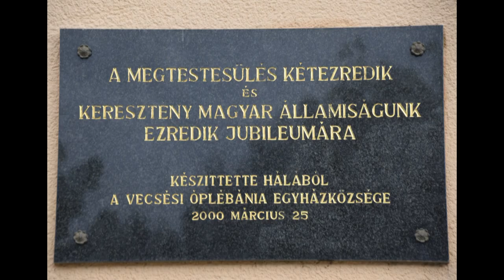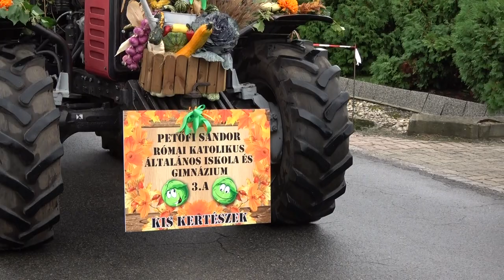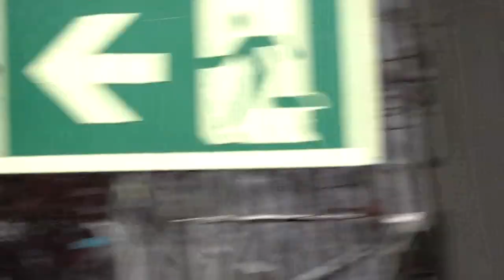Vecsés. Káposzta Fesztivál. 2023.